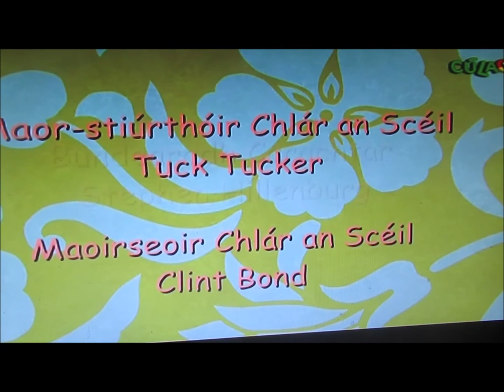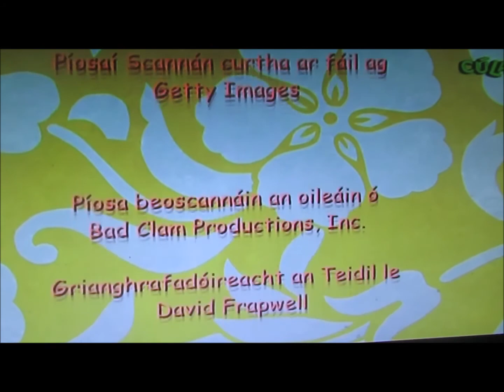SPONGEBOB SQUAREPANTS IRISH INTRO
This cartoon is my childhood.